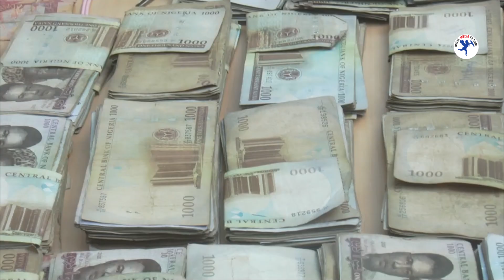DÉMANTÈLENT D'UN RÉSEAU TRANSNATIONAL DE TRAFIC DE DROGUE À GUIDIMOUNI (RÉGION DE ZINDER)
En immersion depuis plusieurs jours dans la région de Zinder où sont régulièrement rapportées des informations faisant état de trafic à grande échelle portant sur du tramadol et du cannabis, l'Office Central de Répression du Trafic Illicite de Stupéfiants (OCRTIS) appuyée par l'antenne régionale OCRTIS de Zinder a démantelé le 27 octobre 2021 un important réseau de trafic international de drogue à haut risque dans la commune de Guidimouni ( région de Zinder) où trois personnes toutes de nationalité nigérienne ont été interpellées.